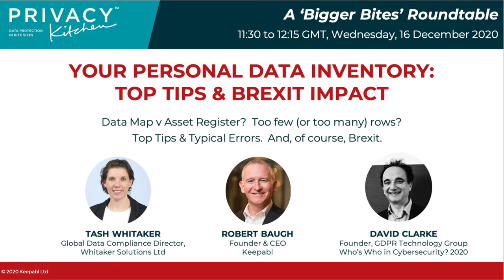Your Personal Data Inventory Top Tips & Brexit Impact 161220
Looking to achieve GDPR compliance within your organisation? Arrange a demo and free 14-day trial of Keepabl's award-winning Privacy Management SaaS

How do you really feel about your Data Map?

Hmm. In that case, join us for Privacy Kitchen's Bigger Bite on this cornerstone of your Privacy compliance!

We're very privileged to welcome Tash Whitaker and David Clarke FBCS CITP, two highly experienced Data Protection practitioners, as Guest Chefs to share top tips and memorable war stories!

We discuss lots of aspects in a very practical and fun session, including:

- why it's not your Asset Register
- do you have too few / too many rows?
- top tips / typical errors
- and, of course, Brexit.

Want more top tips on how to operationalise Privacy at your organisation?

Links

UK ICO: How do we document our processing activities?

UK ICO What do we need to document under Article 30 of the GDPR?